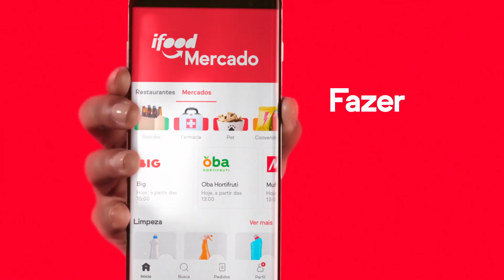iFood Mercado - Divisão de tarefas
Vai dividir as tarefas de casa? Com o iFood Mercado, você faz compras sem nem se levantar do sofá. Fica a dica!
Tudo